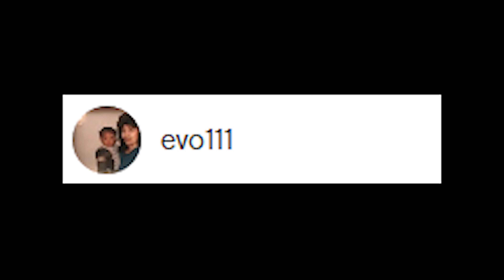Modern Warfare Montage